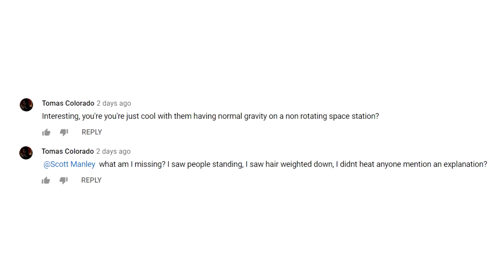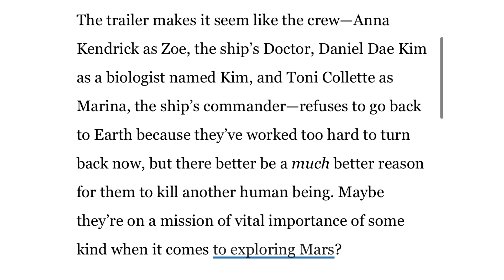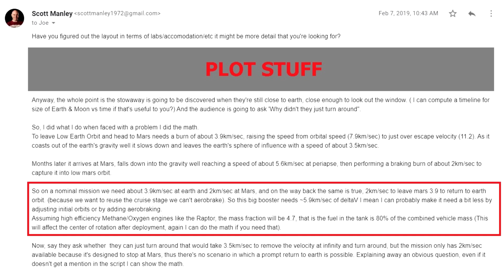Why The New Movie "Stowaway" Uses A Very Clever Spacecraft Design To Go To Mars.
For the last few years I've been answering questions and offering suggestions to Joe Penna & Ryan Morrison, creators behind the forthcoming movie 'Stowaway'. It's a story of a trip to Mars which goes wrong when an extra crew member ends up on board, leading to some serious drama. The movie is released on April 22nd, but a trailer has just been released which gives me a few things to talk about regarding the design of the spacecraft and the mission plan.

The Movie will be released in the US on Netflix in April

Other territories will have other distributers.